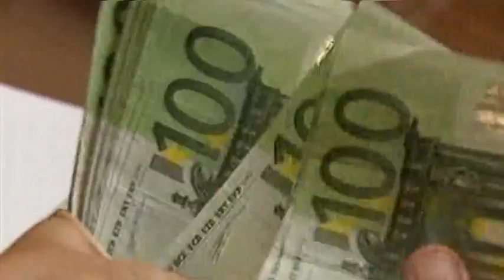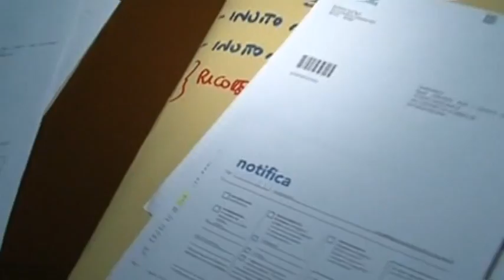IL PUNTO DI RICCI - Un taglio in tre anni per le tasse sul lavoro